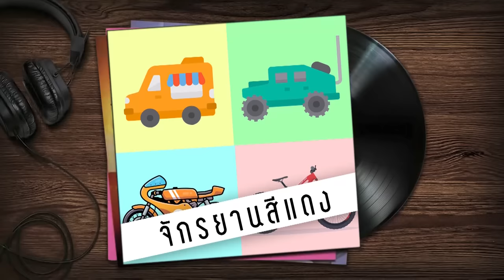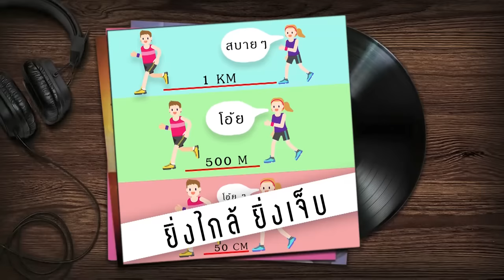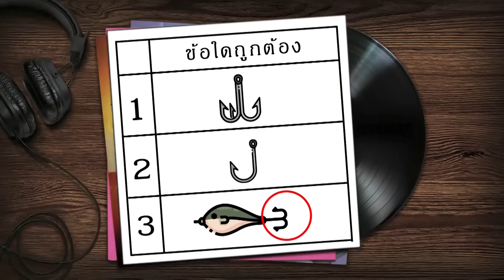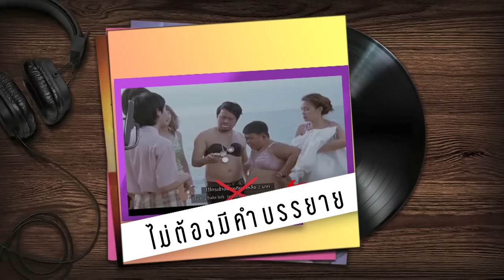ถอดภาพ ทายเพลง | HOLLYWOOD GAME NIGHT THAILAND 2023 | EP.15 [1/6] | 12.11.66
ทุกวันอาทิตย์ เวลา 18.20 น. ทางช่อง 3HD | Hollywood Game Night Thailand